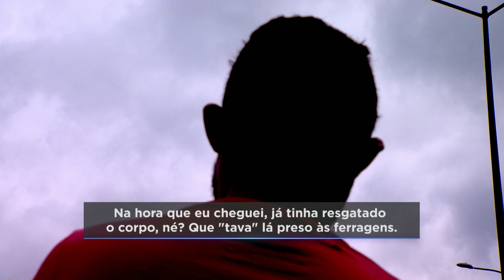Homem que teria roubado carreta morre em acidente na BR-381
Um caminhão tombou na BR-381, na região metropolitana de Belo Horizonte. O motorista morreu na hora. O homem teria roubado o veículo horas antes, no Vale do Aço. O dono do caminhão foi colocado dentro do porta-malas de um carro e tinha acabado de ser libertado quado soube do acidente.